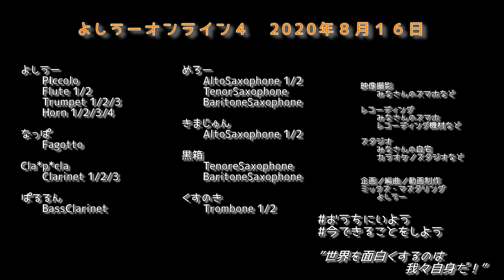【いせかる】異世界かるてっとをオンラインでバーチャル合奏してみた【よしうーオンライン】／Isekai Quartet Wind Band Arrange Perform in Online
ども、よしうーです！

ネット上で演奏者の皆さんに声をかけさせていただき、
バーチャル合奏吹奏楽をやりました！
その名も「よしうーの吹奏楽編曲をオンラインでバーチャル合奏しよう(略：よしうーオンライン)」！

今回はついに第4弾！
「よしうーオンライン４」と称して
アニメ異世界かるてっとのOP「異世界かるてっと」を演奏しました！

みんな分身しまくってるけど、楽しければそれでよい！
(ちなみに私は10人にww)

まだまだコロナの影響でオフ会は開催できませんが、
引き続き、オンラインイベントを開催していきます！
詳しくはTwitterへ！

作詞・作曲：大石昌良
吹奏楽編曲・ミックス・マスタリング：よしうー
演奏人数：8人(25パート)